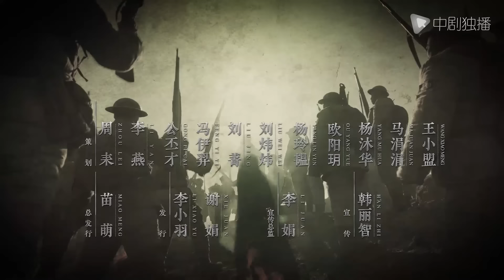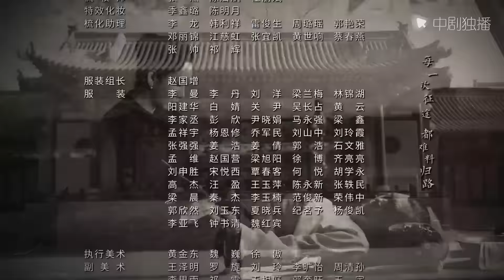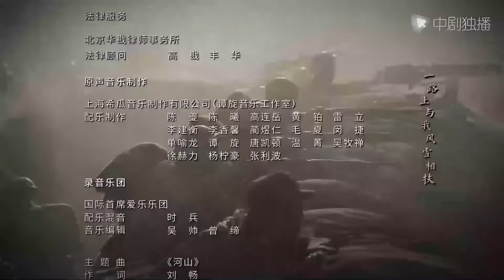河山 26（秦海璐、王新军、张嘉译、李雪健 领衔主演）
► 剧情介绍
西安事变时，因率部抢占赤水河扭转事变局势的卫大河（王新军 饰）被贬回乡。抗战爆发，他重返前线，被派往由国共两党共同组建的中条山游击纵队，面对各种势力的相互倾轧，卫大河依然屡建奇功。在八路军团长高晓山（韩立 饰） 、我党地下工作者付洋（辛柏青 饰）、姜雅真（秦海璐 饰）等人的帮助下，在与日军进行了骑马山、雪花山、永济血战及保卫根据地等一系列残酷斗争后，卫大河经历了从反共到亲共的人生蜕变，成长为一名优秀的共产党员。高晓山牺牲后，卫大河为保住游击纵队与国民党顽固派斗智斗勇，同时率陕军在中条山地区英勇抗战。他熟练地运用游击战术与日军周旋，迫使杵村久藏无法出兵，彻底粉碎了日军西进的战略企图。最终率残部于贵人峁牵制日军主力，宁死不降，血战到底，用生命谱写了一曲壮丽的英雄赞歌。